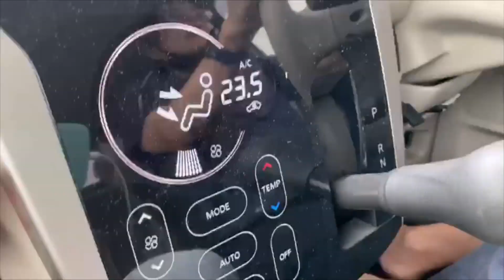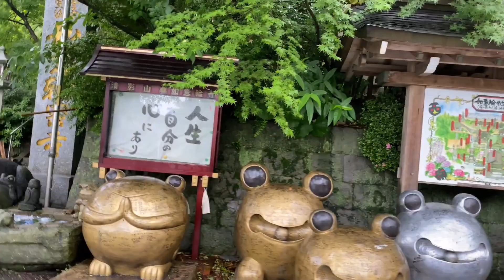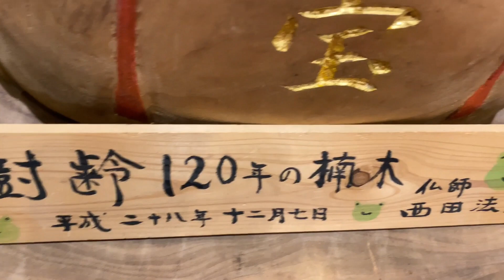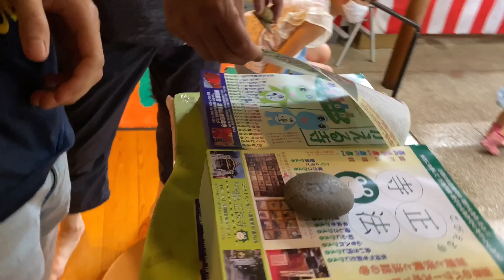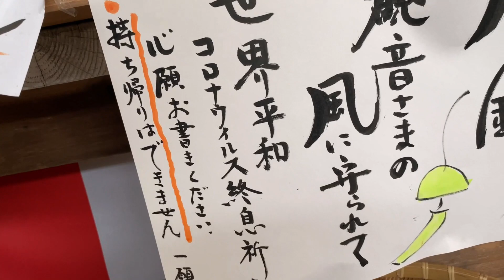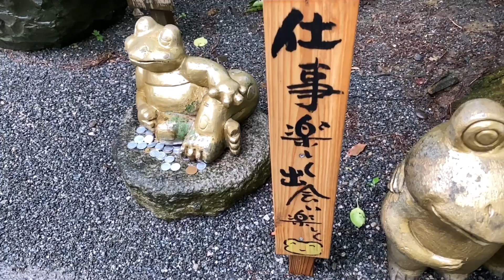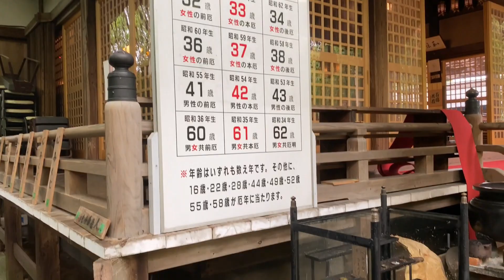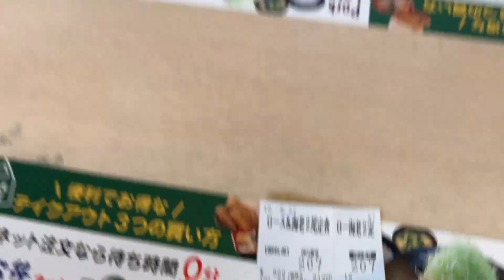Ngày cuối tuần đi vs Hiu và những thú vị về 1 ngôi đền có 1 0 2 của NHẬT . NYOIRINJI (福岡県小郡市)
Nyōirin-ji là một ngôi đền Shingon ở Ogōri, tỉnh Fukuoka, Nhật Bản. Ngôi đền, nơi nổi tiếng với những chú ếch, thường được gọi là Kaeru-dera, có nghĩa là "ngôi đền ếch", trong khi tên chính thức là Seieizan Nyōirin-ji.
Đây là những chuyến đi cùng những người bạn của Hiếu. Cảm ơn rất nhiều đến những người bạn luôn đông hành cùng Hiếu..
皆さん本当にありがとうございます.